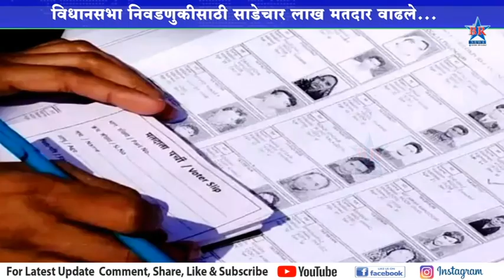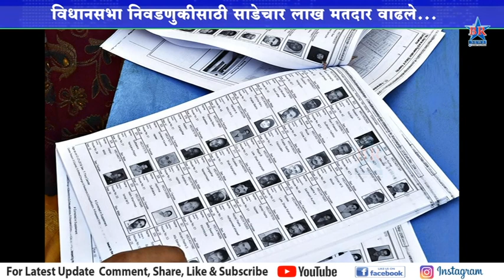विधानसभा निवडणुकीसाठी साडेचार लाख मतदार वाढले...